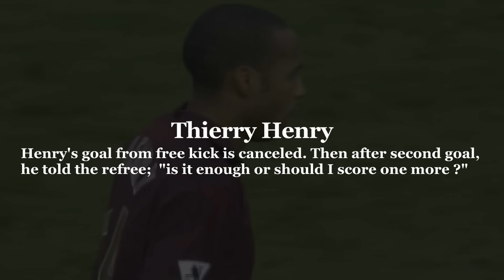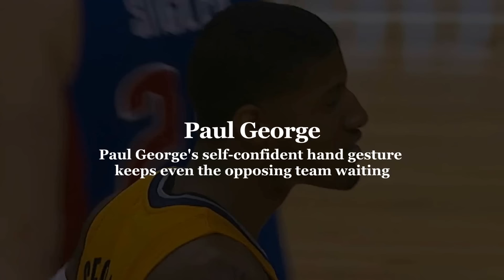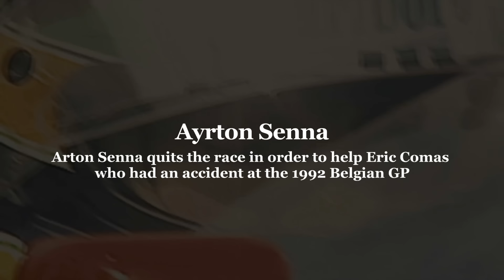Most Memorable Charismatic Movements in Sports History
Most Memorable Charismatic Movements in Sports History video with you. There are names like Allen Iverson, Dikembe Mutombo, Kobe Bryant, Michael Jordan, Thierry Henry, Muhammed Ali in the video.